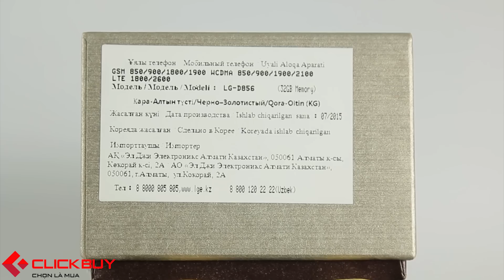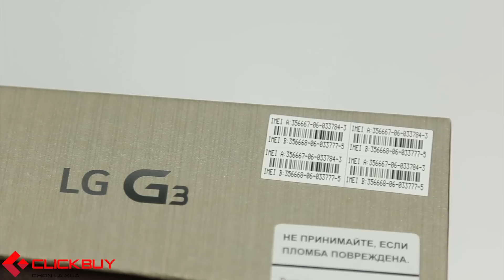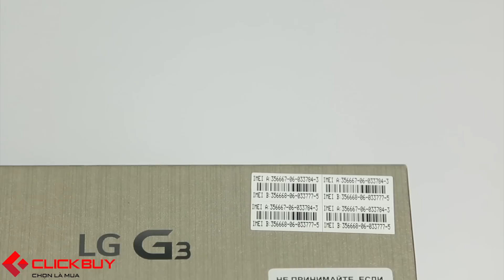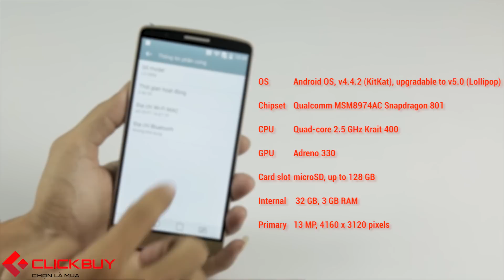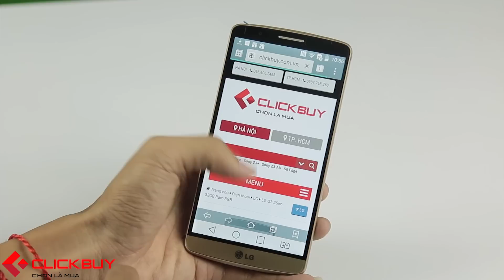Mở hộp LG G3 (D856) - Thị trường Nga, 2 sim, cài sẵn android 5.0.1 - Clickbuy's Channel